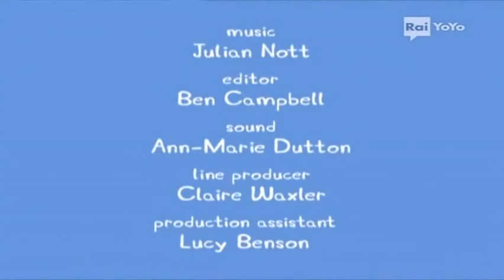PEPPA PIG IN SANGIOVANNARO EPISODIO 3 - Peppa la Scrofa - Cutìn d lota - Warner Brioche S.G.R.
Terzo episodio della famiglia di scrofe più seguita d'Italia.
Questa volta Peppa fa arrabbiare i genitori perché... guardate il video e scopritelo O: